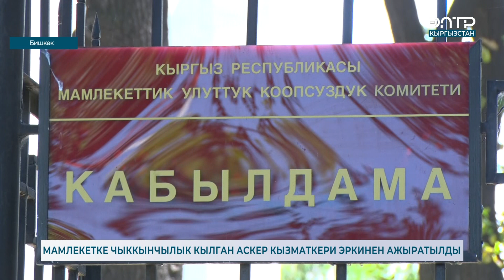МАМЛЕКЕТКЕ ЧЫККЫНЧЫЛЫК КЫЛГАН АСКЕР КЫЗМАТКЕРИ ЭРКИНЕН АЖЫРАТЫЛДЫ